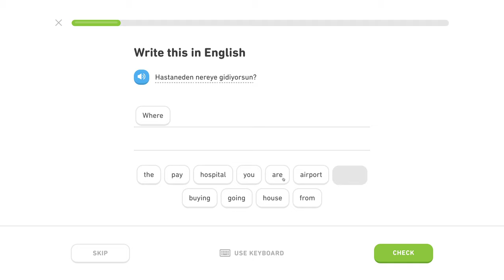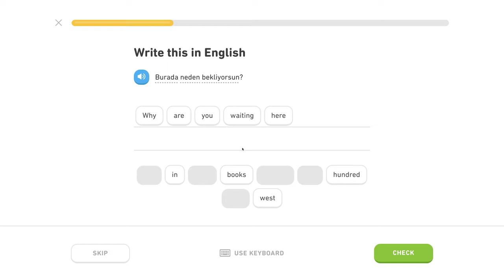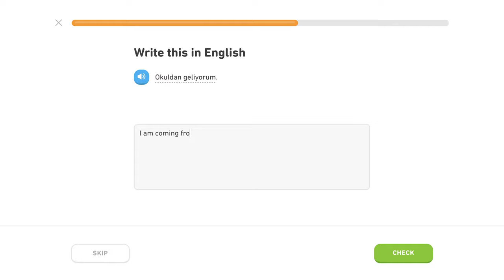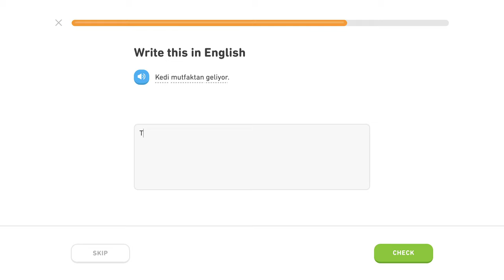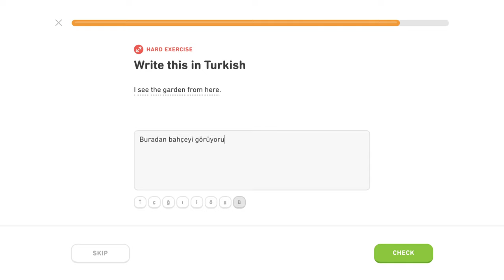🇹🇷 Ablatív - Level 2/5, lekcia 0/3 - Turecky s Yetim